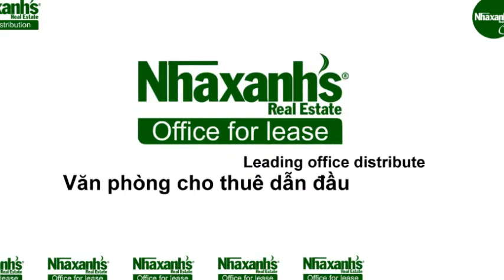Thuê văn phòng ảo, chỗ ngồi làm việc tại TPHCM, Quận 1, Hồ Huấn Nghiệp